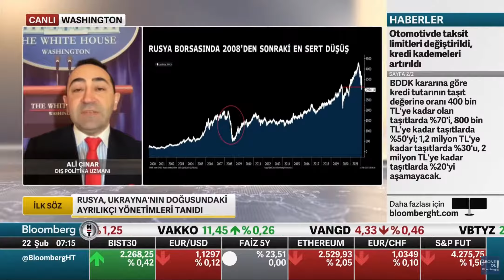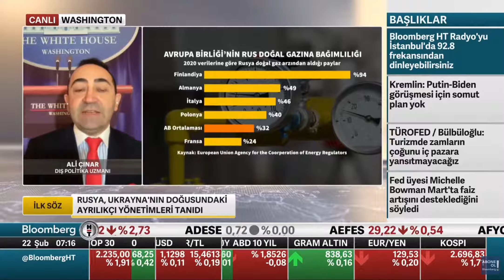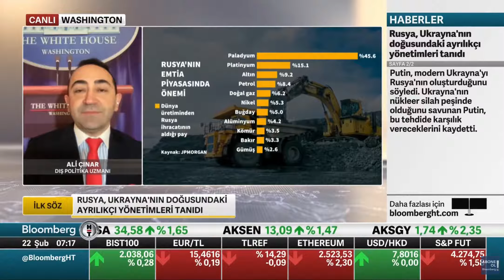Gazeteci Ali Çınar aktarıyor - Rusya Ukrayna'nın doğusundaki ayrılıkçı yönetimi tanıdı